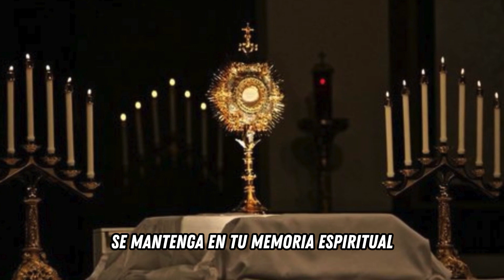Oración de Contemplación Ante el Santísimo Sacramento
Oración de Contemplación Ante el Santísimo Sacramento - La Tempestad Calmada

Luego, Jesús Subió a la barca y sus discípulos lo siguieron.
De repente se desato una tormenta tan grande en el mar que las olas  cubrían la barca; mientras tanto, Jesús dormía.
Los discípulos se acercaron a Él, lo despertaron y le dijeron:
"¡Señor, Sálvanos! ¡Nos ahogamos!" Él les pregunto: "¿Por qué son tan cobardes, hombre de poca fe?". Y levantándose, reprendió a los vientos y al mar, y sobrevino una gran calma. La gente, asombrada, se preguntaba: "¿ Quién es éste que hasta los vientos y el mar le obedece?". (Mt 8, 23-27s).